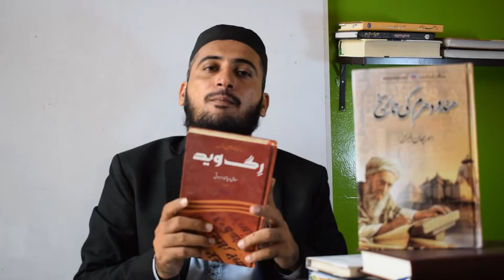The concept of one God in Hindu Religion from Rigveda - Mufti Fazal Hamdard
The concept of a God in Hindu Dharma?
ہندو دھرم میں ایک خدا کا تصور؟

Mufti Fazal Hamdard explain concept of one god from Hindu holy book Rigveda,